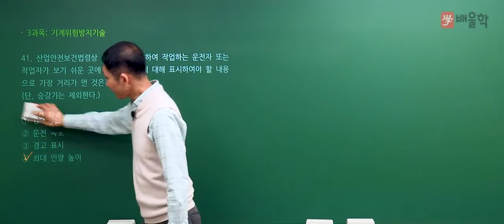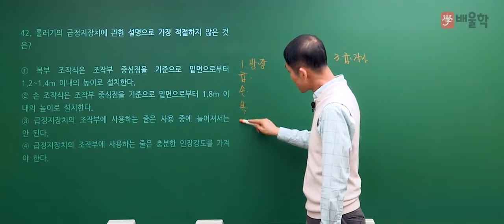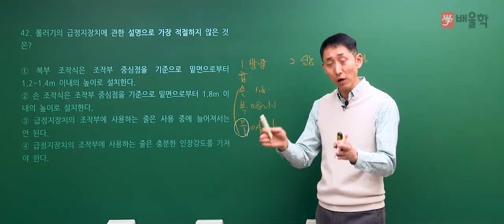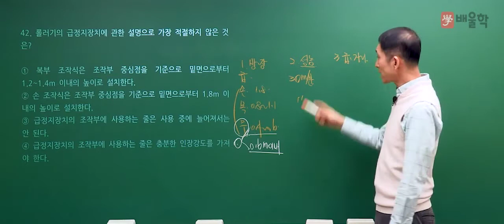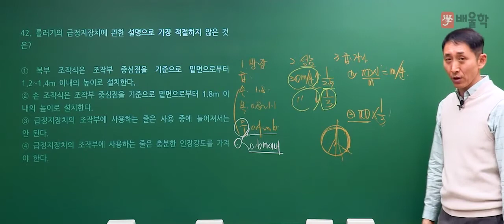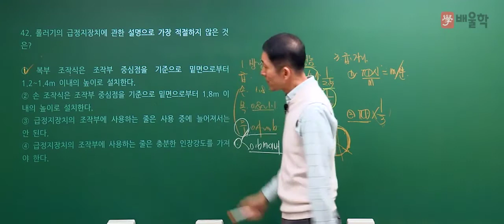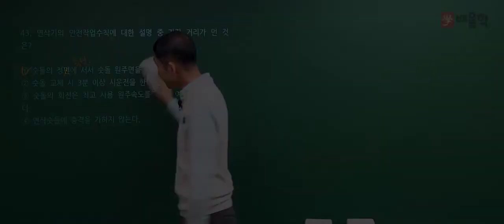[산업안전기사 필기] 2020년 3회 필기 기출 풀이 3과목 기계위험방지기술 - 김용원 교수님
30년 강의 경력, 산업안전기사의 전설 김용원 교수님의
2020년 3회 산업안전기사 필기 3과목. 기계위험방지기술 기출문제 해설 강의!